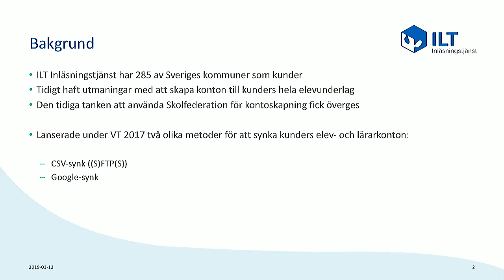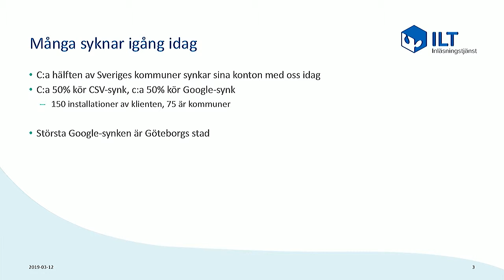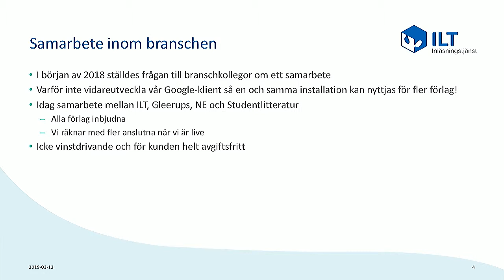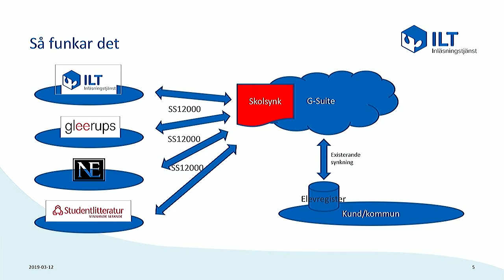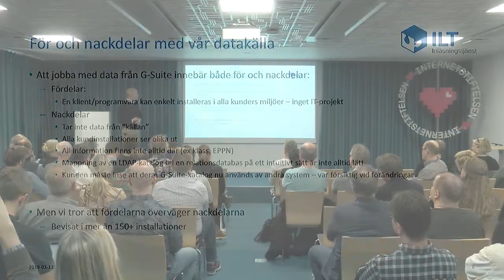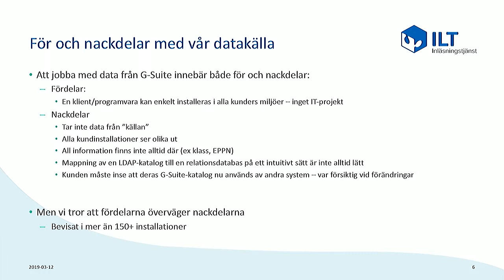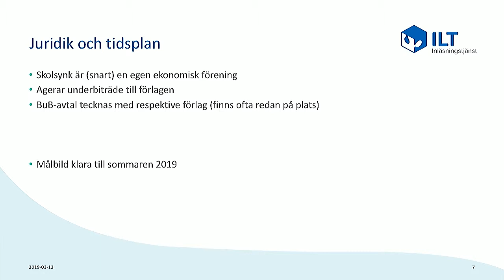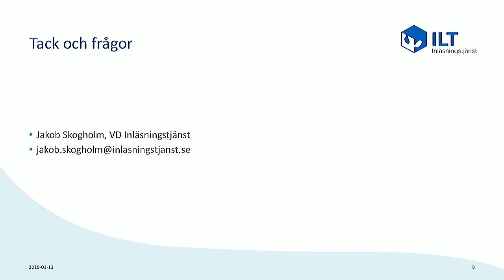Kontoprovisionering med andra klienter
Standarden SS 12000 används för kontoprovisionering med andra klienter. Jakob Skogholm visar en kort presentation av ILT's tjänst Skolsynk.